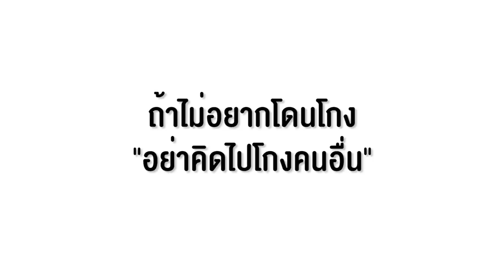ขี้โกง...สั่งของเพื่อขโมยของ หนังสั้น พี่ฟิล์ม น้องฟิวส์ Happy Channel